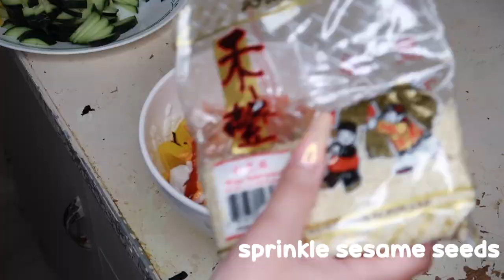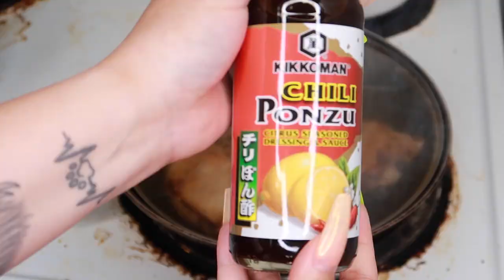How to Make Yum Yum Bowls | Life by Birdie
Quarantine got us all feeling like chefs lol! The first time I had a Yum Yum bowl was in Minnesota at World Street Kitchen and I fell in love! These are my versions of how to make Yum Yum bowls. You can literally use any type of protein you'd like.  I hope you enjoy!